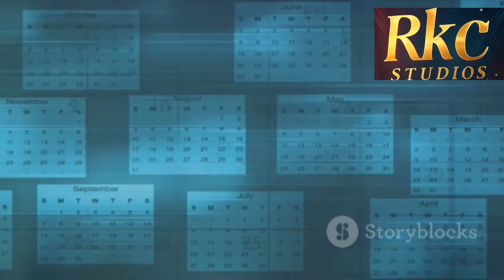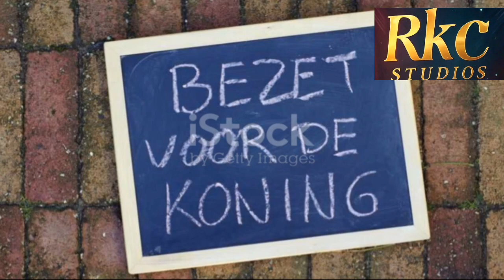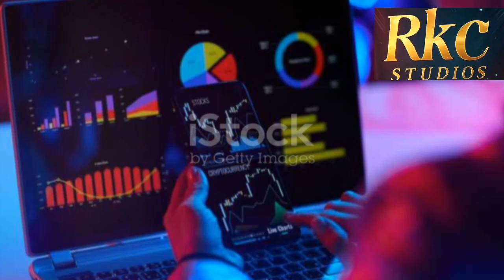EP2 China raises retirement age for first time since 1950s | World 🌎 News | RKC STUDIOS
China raises retirement age for first time since 1950s | World 🌎 News | RKC STUDIOS

🌏 BREAKING NEWS: China Raises Retirement Age for the First Time Since the 1950s! 🚨 Dive into our latest video exploring the monumental shifts in China’s retirement age policy. With an aging population and growing economic challenges, how will the new regulation impact millions? Find out the vital details about this groundbreaking decision and what it means for the future of retirement in Asia's largest economy! 📈✨

Stay informed about China retirement age news that everyone is talking about.

retirement
population
china retirement age
 china population
China people age
retirement
 retirement age
retirement age china
retirement in china
china retirement age
china
south china morning post
 china news
retirement age in china
 china raise retirement age
retirement ages china
china retirement age news
china retirement news
 china population decline